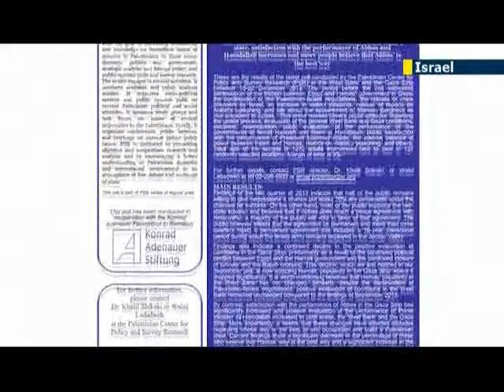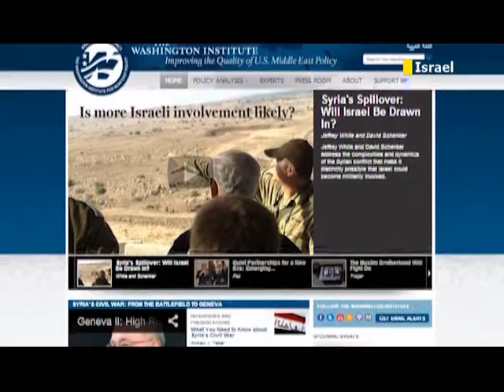Israeli National Institute for Security Studies Conference: Middle East peace process in focus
The international conference held by the Israeli national institute for security studies is celebrating its seventh edition as it focuses this year on the new approaches to the political challenges in the area.